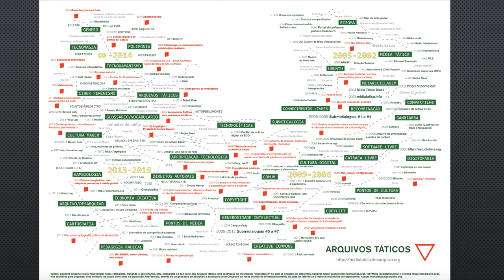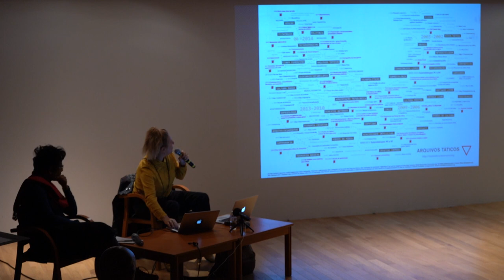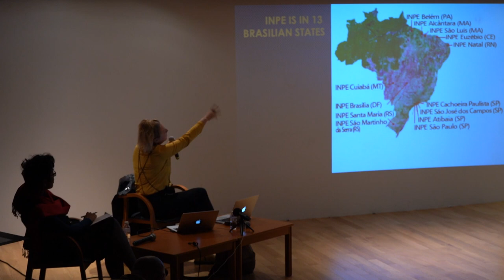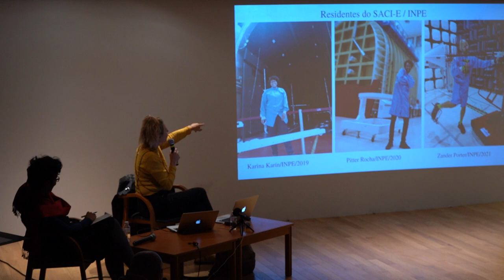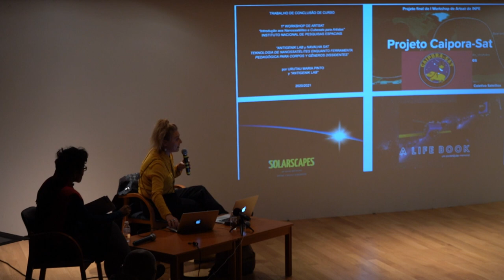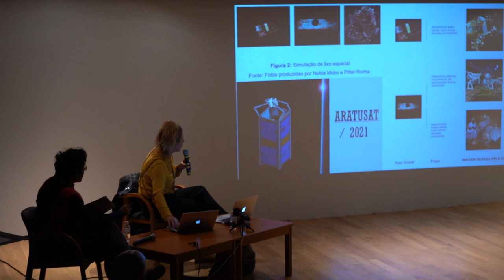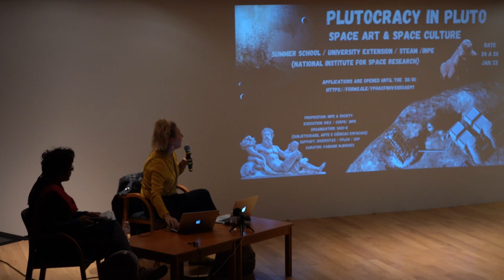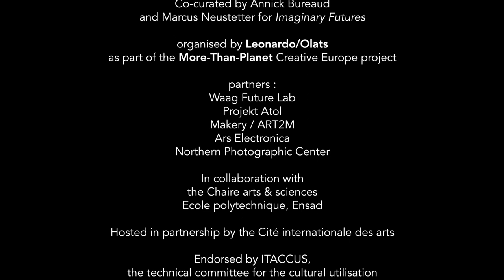5 Global Periphery, Fabiane Borges, Subjectivity, Art and Space Science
Global Periphery – Fabiane Borges, Subjectivity, Art and Space Science
September 23rd – 24th 2022

“Global Periphery. Contemporary Imaginaries of Space, Multiple Voices”.
A symposium and performance exploring the contemporary imaginaries of space through examples of artistic creations and of activities from the space sector with voices from multiple continents and locations.
Co-curated by Annick Bureaud and Marcus Neustetter for “Imaginary Futures”.

“Global Periphery” is part of “More-Than-Planet” project , an international cooperation project between Stichting Waag Society (NL), lead partner, Zavod Projekt Atol (SI), Ars Electronica (AT), Digital Art International ART2M (FR), Northern Photographic Centre (FI) and Leonardo/Olats (FR).

Co-funded by the European Union. Views and opinions expressed are however those of the author(s) only and do not necessarily reflect those of the European Union. Neither the European Union nor the granting authority can be held responsible for them.

Leonardo/Olats received the support from the Daniel and Nina Carasso Foundation, the Chaire arts & sciences, Ecole polytechnique and Ensad, the Canadian Cultural Centre in Paris and the Institut Français India.